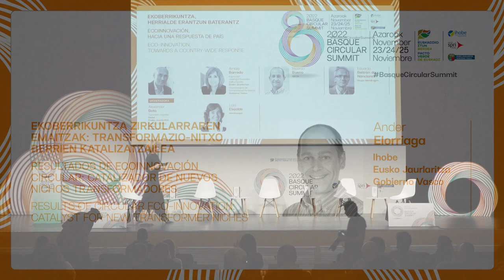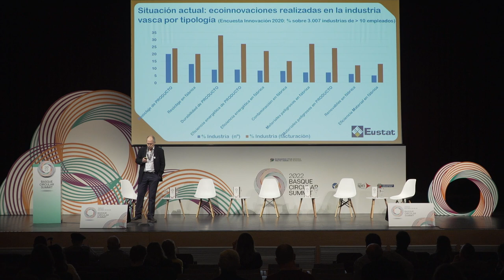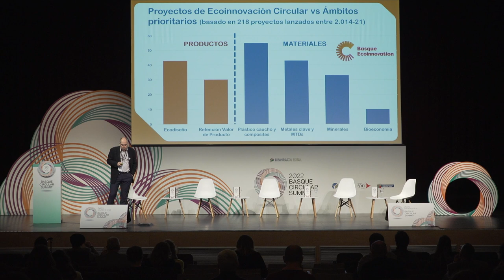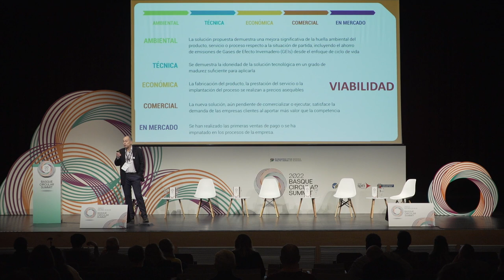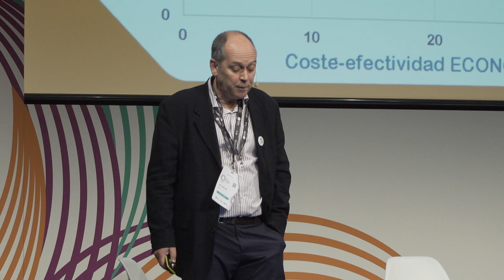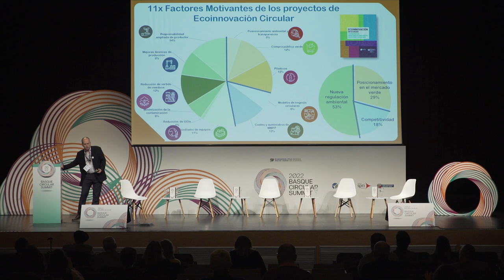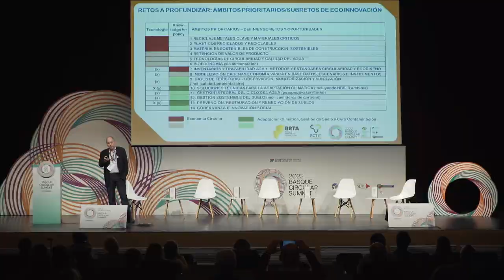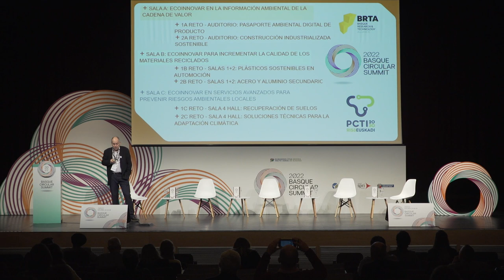Basque Circular Summit 2022. Ander Elgorriaga. Resultados de ecoinnovación circular.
Ekoberrikuntza zirkularraren emaitzak: transformazio-nitxo berrien katalizatzailea / Resultados de ecoinnovación circular: catalizador de nuevos nichos transformadores. BasqueCircularSummit 2022.

Ander Elgorriaga, Responsable de ecoinnovación. Ihobe, sociedad pública de gestión ambiental. Gobierno Vasco